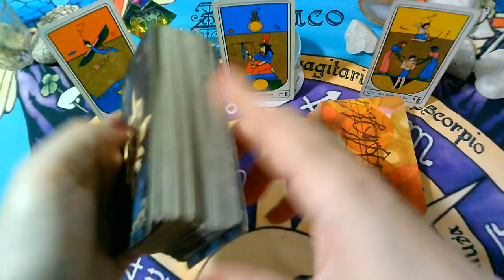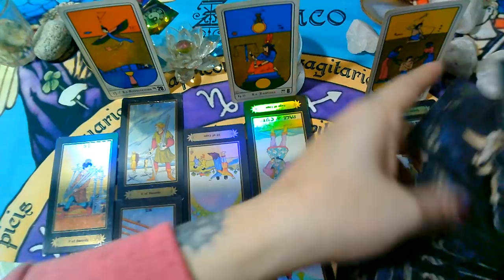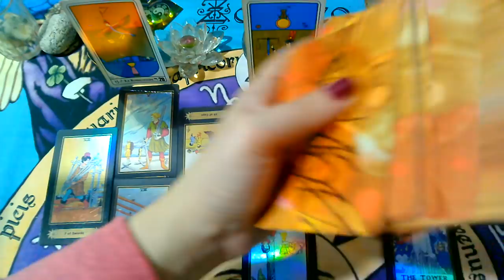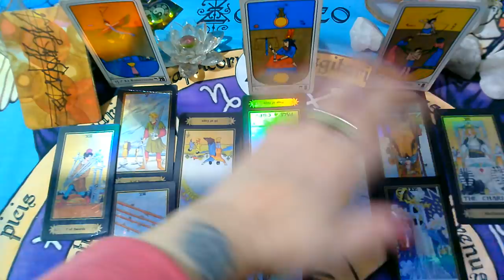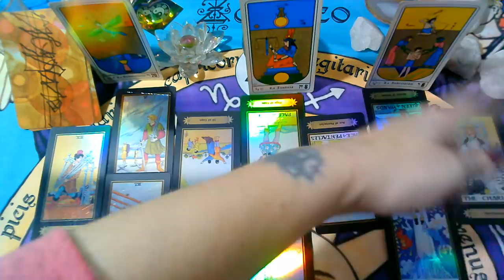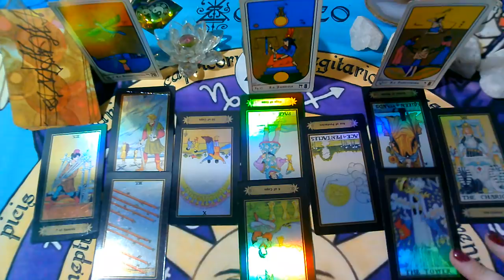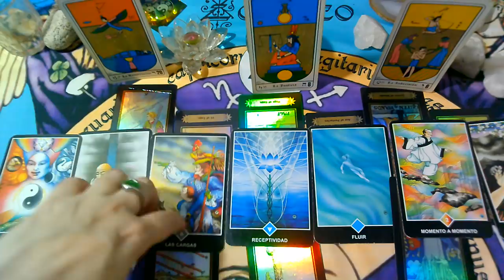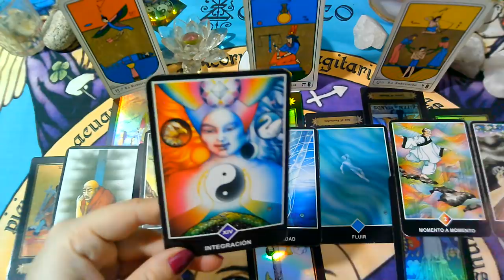MAYO 2020🎂TAURO*♉😍Te va a saludar por tu cumple"EX PAREJA"Que siente?Que piensa?Que hará(1er Semana)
💜FanPage FACEBOOK :
@Supernova tarot

Creative Commons.